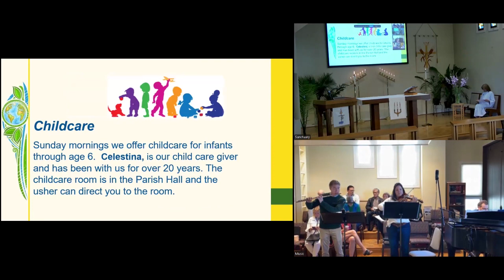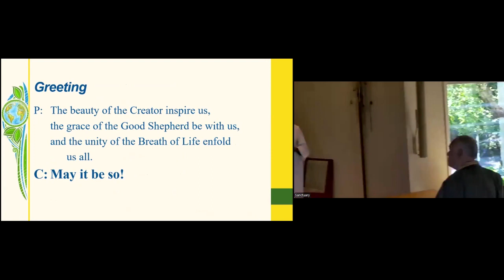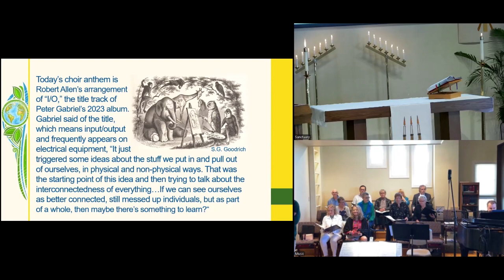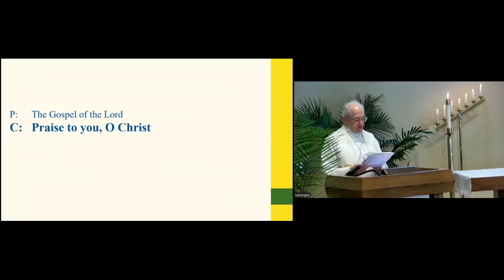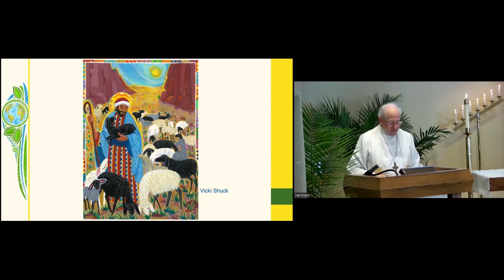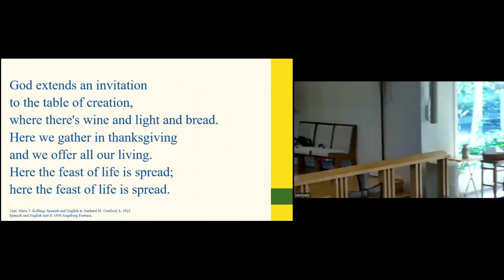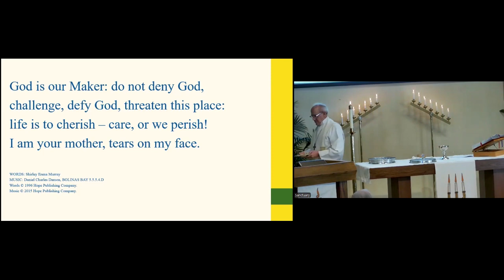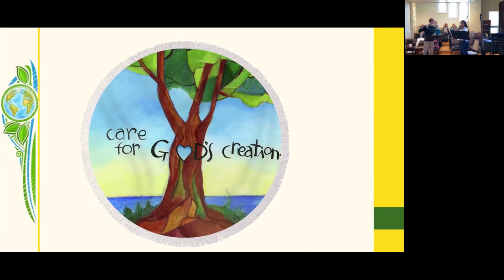April 28, 2024 Worship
Good shepherd Sunday & Earth Day Celebration